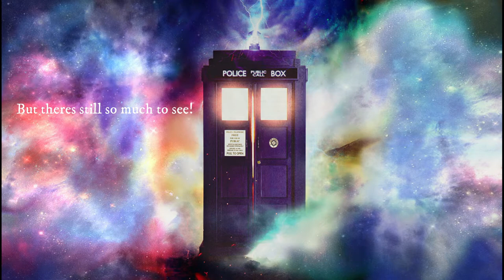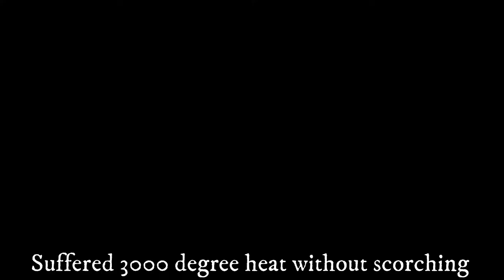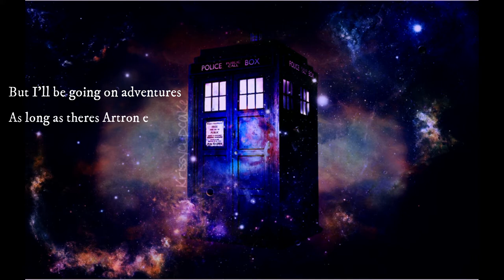Last Type 40 made by chameleon circuit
I did not make this song, this song was made by chameleon circuit 11 years ago!
I hope you all enjoyed, this took three and a half hours to put together!